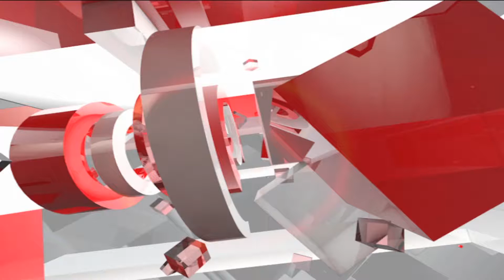MP: मुरैना में फंदे से लटका मिला महिला का शव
एमपी के सबलगढ़ थाना क्षेत्र के कुटघान गांव में 40 वर्षीय महिला अपने ही घर के बाड़े में संदिग्ध अवस्था में फांसी के फंदे पर लटकी हुई मिली... वही मृतक महिला के भाई का आरोप हैं कि महिला को पड़ोस में रहने वाले दबंग मकान खाली करने के लिए कई महीनों से परेशान कर रहे थे.